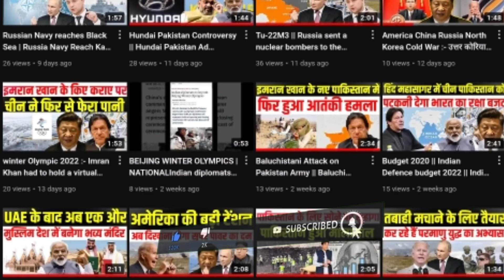Imran Khan News | Imran Khan government News | Good news for india | Pakistan News in hindi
🛑 ABOUT ME

 Affairs
World news
Indian affairs
Indian News